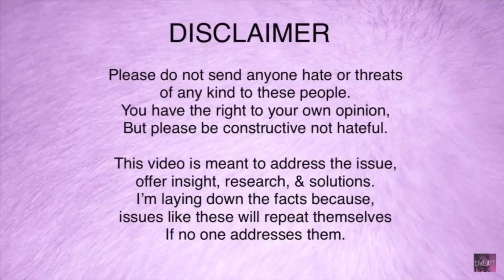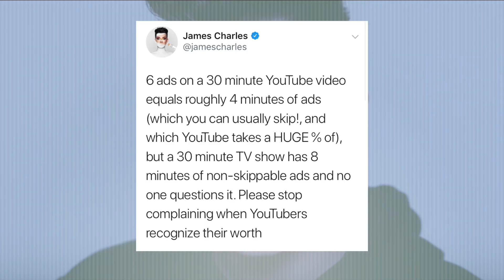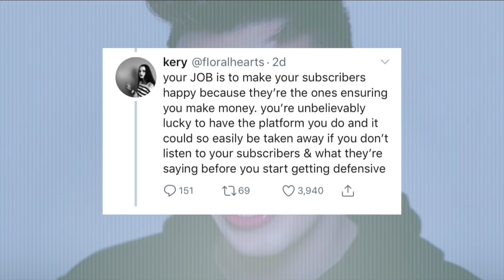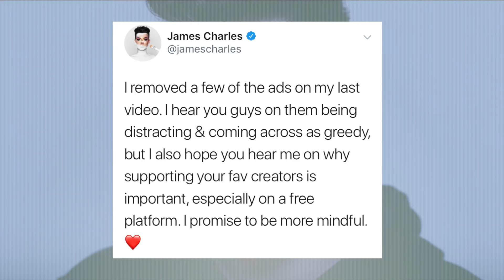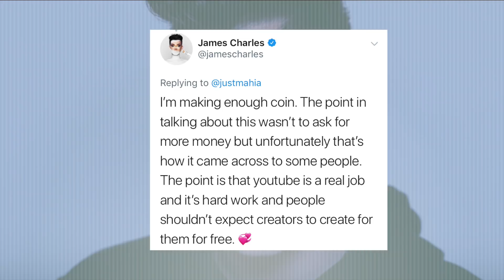james charles Responds at BACKLASH over his video ad breaks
Don’t open me..

Get Paid to shop online!!! Sign up for EBates. It’s TOTALLY FREE!! They give you a free $10 GIFT CARD just for signing up!

Hey! You guys may have known me as “okurrr”, but I changed my YouTube channel name to ShadeSpill. I know I have been changing my channel name a couple of times but I won’t for sure anymore. Don’t worry I will be still posting the same commentary videos!